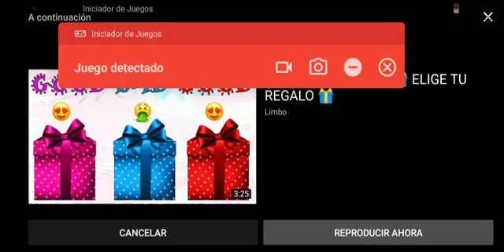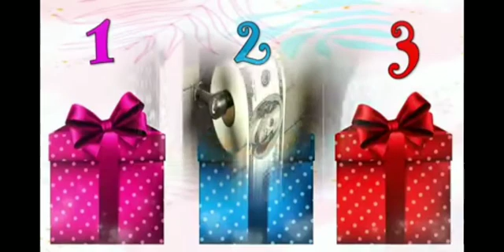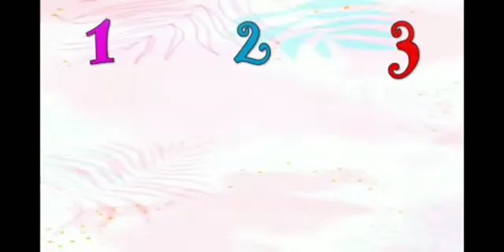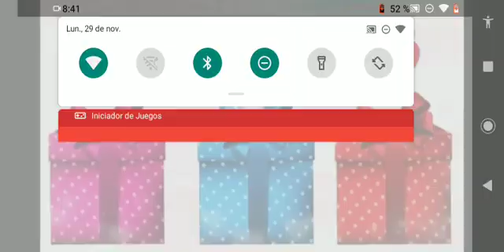wow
Grabación de pantalla